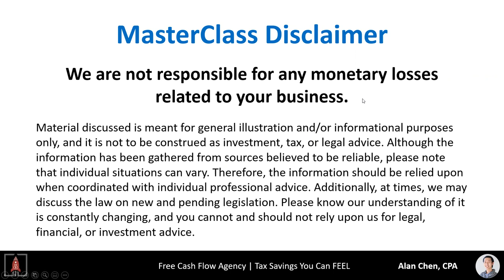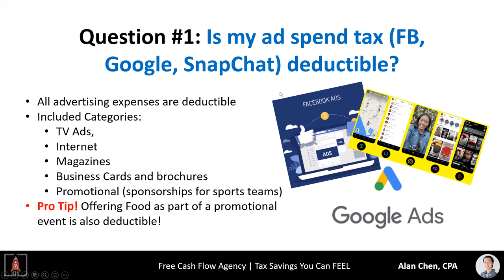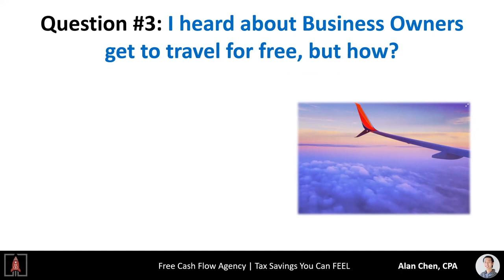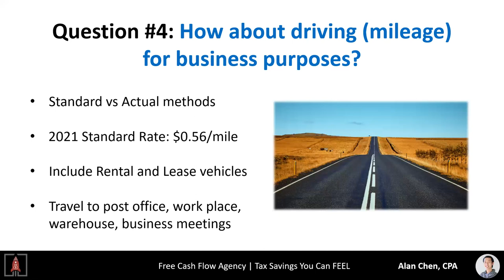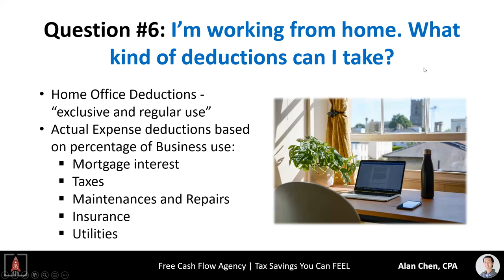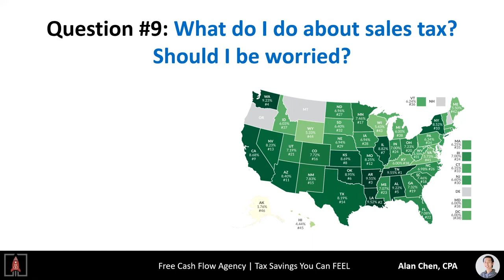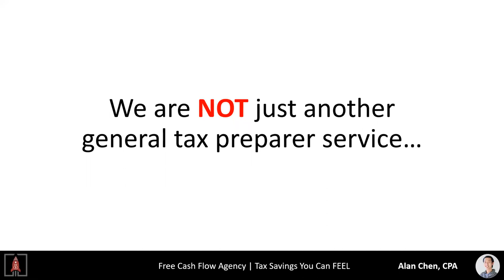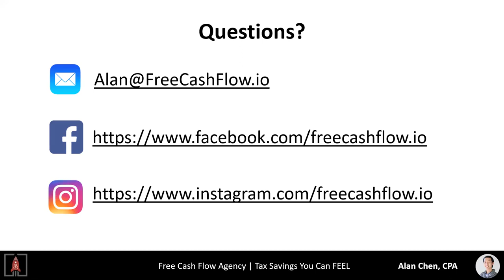Ecommerce & Taxes | US CPA Accountant Explains Top 10 Tips To Deduct NOW (US GAAP Deductions)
I think you guys will really enjoy this video with my friend Alan Chen, CPA from freecashfow.io, he helps ecommerce business owners, SAAS companies and other online entrepreneurs with their Tax/Accounting and helps saves 15-25% additional in tax. He was generous enough to give me an hour of his time to answer a few questions you may have, enjoy!

The video is really long so here’s the timestamps if you want:
Introduction - 0:00
Alan Introduction - 0:50
Topic Introduction - 2:14
 Freecashflow.io missions statement - 2:46
Typical $1.5M/Year Ecom Business Owner - 3:38
Are my facebook/google ads tax deductible? - 7:05
Tax deductions about inventory?/Dropshipping? - 8:32
How to travel for free? - 13:27
Example of 7 figure ecommerce business expense - 16:57
Can deduct driving mileage for business expense? - 18:54
Can I hire family members? - 22:47
I’m working from home. What kind of tax deductions can I take? - 25:07
Why setup an LLC? What are the benefits? - 27:06
How to stretch the dollar? How to invest my company profits into investments? - 29:37
What do I do about sales tax? How to deal with ecommerce sales tax? - 36:22
Why should I hire you? Why hire an accountant specialised in online business? - 39:42
For an average ecom owner, what are the easiest low hanging fruit adjustments that you can do to save taxes and how much can you expect to save? - 42:04
Is there anyway to invest the freecashflow back into investments eg. stocks etc? - 43:23
Could you explain more about the 401k and how we can save tax on that? - 44:38
 When do you recommend getting an accountant - is there a specific dollar amount you should then look to get to hire one? How should I go about looking for one? - 45:50
What software systems do you recommend/what type of source documents do you need to keep? How should I go about setting this up? - 47:50
If we are hiring VAs and such, how do we expense this how do you go about structuring the deductions for this - any special scenarios for this? - 49:47
Difference between bookeeper/tax accountant? - 52:10
What are the types of services that you offer and how does that help ecom/online entrepreneurs? - 53:55
Biggest mistakes that your clients experience? - 55:47
I have not charged sales tax for my ecommerce store in the past do i owe the IRS now? How does sales tax work and How do we pay that to the IRS? - 58:18
How do people find you? - 1:00:59

💰Think We Can Help You Scale Your Business?

►Hi There! I’m Jonathan, I run a social media marketing agency based in Singapore. We specialise in scaling your company and making you a ton of money with paid traffic. The nature of our work is such that if you live anywhere in the world, we would still be able to help you and provide guidance.

If you found this helpful, I'd really appreciate it if you liked the video!